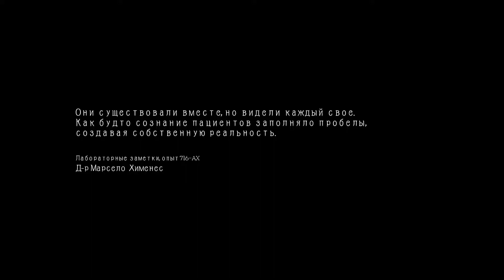The Evil Within:The Assignment #1 Кидман ищет Лесли